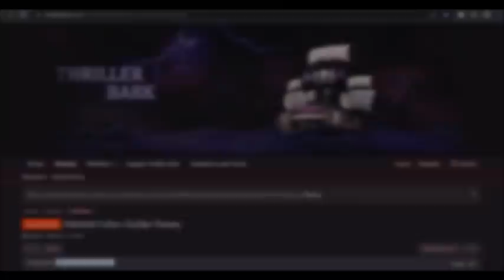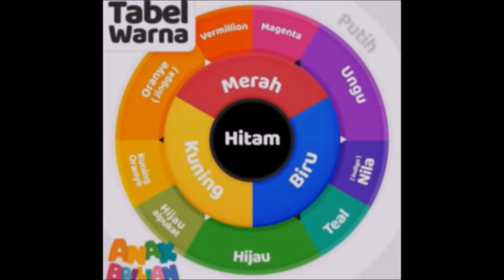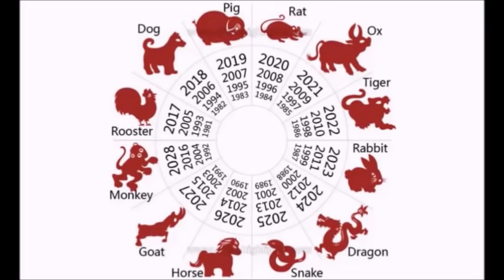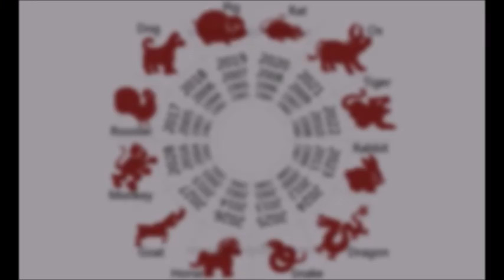INIKAH JULUKAN SABO dan KOBY SETELAH MENJADI ADMIRAL, YANG SUDAH ODA PERSIAPKAN???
The Best One Piece Theory By Real Gue Noe:
Eiichiro Oda Sudah Mempersiapkan Julukan Untuk Sabo dan Koby Setelah Menjadi Admiral Nanti???

Thanks To : Eiichiro Oda | Shueisa | Toei Animation